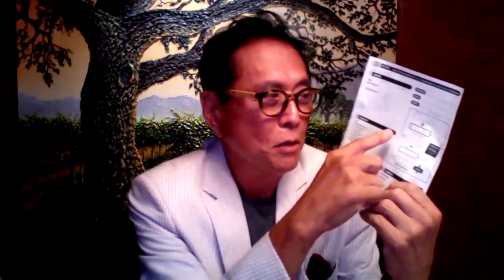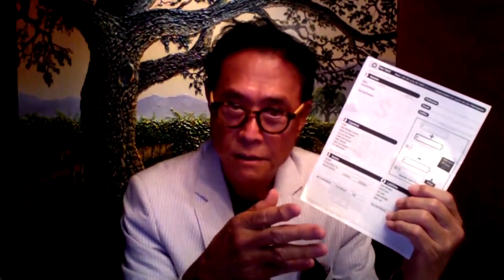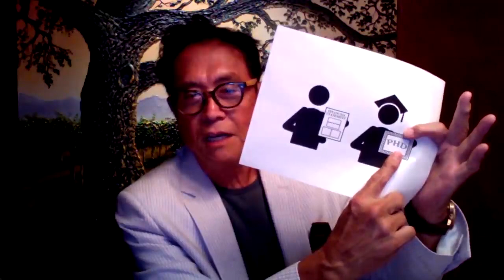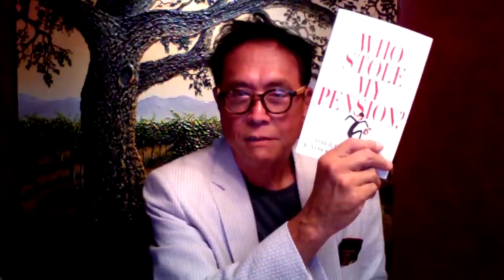Kiyosaki What my Rich Dad Taught Me About The Crisis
Hi, I’m Greg Owen from GOKO Group. Since 1990 I’ve been working hard to teach entrepreneurs, business owners, and investors everything they need to know to succeed.

Today, I’m joined by Robert Kiyosaki, #1 business best-selling author of Rich Dad, Poor Dad, to discuss the current economic crisis and what we can do to safeguard our financial futures.

The good news is that the current financial crisis brings new opportunities. Robert advises us to stop focusing on the old way of thinking and instead turn our attention to our balance sheets.

The bottom line is that the value of the dollar has been destroyed; investing in valuable assets, like gold, silver, cryptocurrency, real estate, etc. will make you wealthy, not saving money.

If you’re interested in continuing to learn about investing, entrepreneurship, and business topics, please subscribe to our channel and click the bell icon to stay on top of all of our new videos.